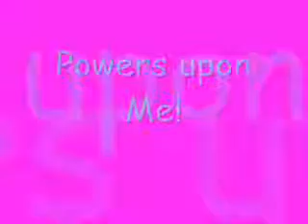Winx Club - Enchantix Transformation Full - Lyrics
This is the Winx Club Enchantix song lyrics , hope you like it